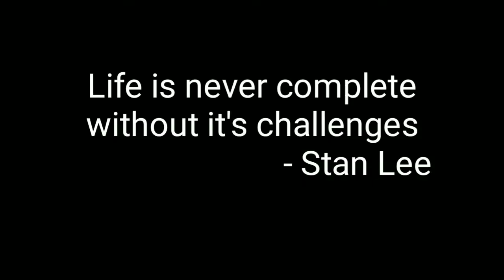Academy 23 : ഈ ചിത്രങ്ങൾ ഉടൻ-DVD UPDATES(03/04/20)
**Channel Description **
Welcome To ACADEMY 23
Video Editor : Kinemaster